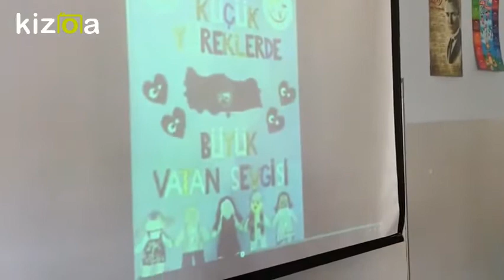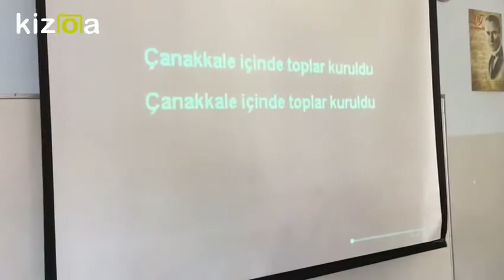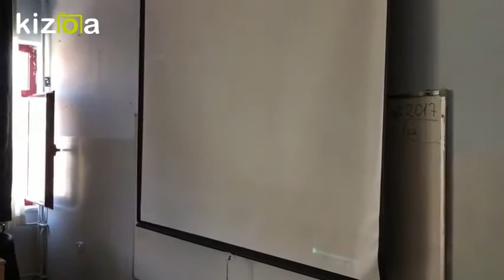Movie Maker - Kizoa Video Düzenleme Programı: ÇANAKKALE TÜRKÜSÜ